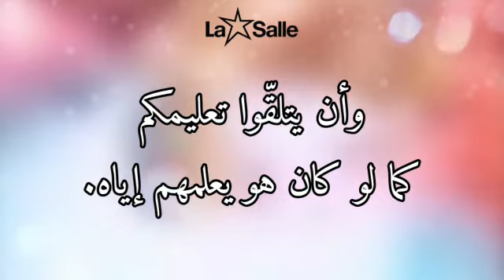سفراء المسيح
من تأملات القديس يوحنا دلاسال